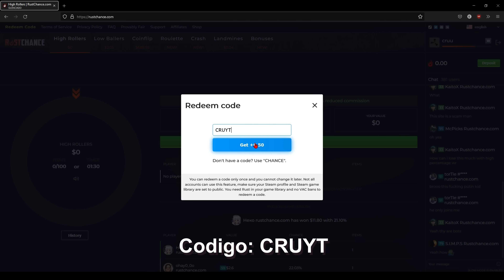Literalmente jugando SIN RECOIL en RUST...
💻Mis PC: CPU: Ryzen 9 5900x GPU: NVIDIA GeForce RTX 3070ti RAM: 32GB (4x8GB) Placa: x570 gaming plus.

🔍De que va Rust? Rust es un juego de supervivencia indie del 2013 creado por Facepunch Studios, los creadores de Garry’s Mod. La inspiración del videojuego viene de juegos tales como DayZ, Minecraft, y S.T.A.L.K.E.R.: Shadow of Chernobyl. Tambien es parecido a juegos como ARK Survival Evolved y 7 Days to Die pero más enfocado en el PvP.El unico objetivo de Rust es sobrevivir. Para esto necesitas superar los desafios como el hambre, la sed y el frio. Construye una hoguera o un refugio. Caza animales. Protegete de los demás jugadores.Crea alianzas y crea pueblos. Haz lo que sea por sobrevivir.